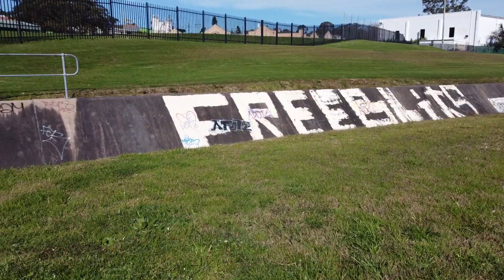(Drone Video) Kotara in Newcastle -The View Is So Nice-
Today Sanity i am Showing you the town of Kotara in Newcastle City AUS